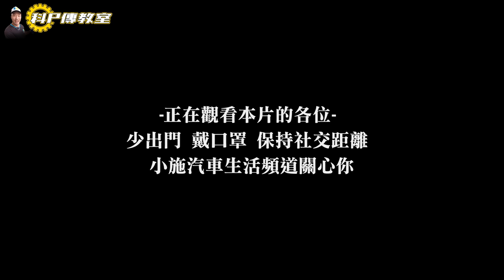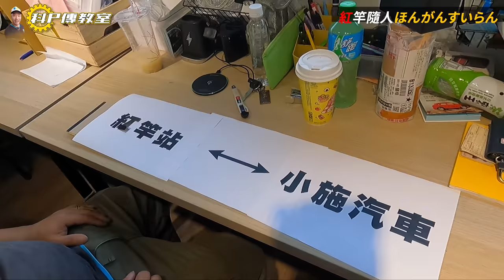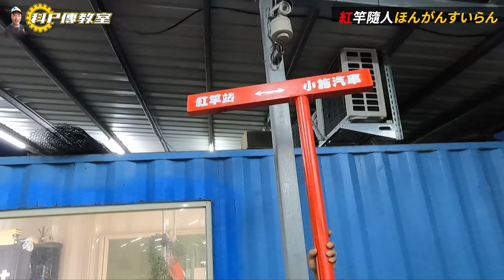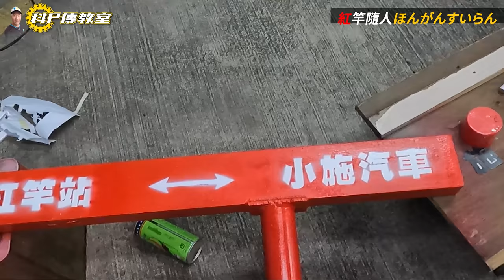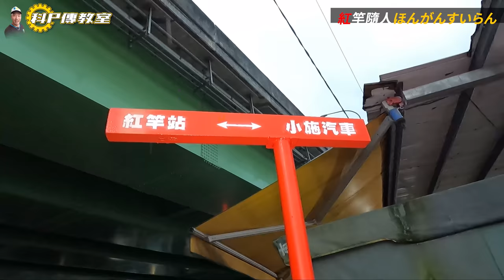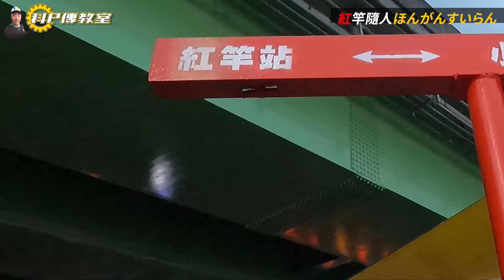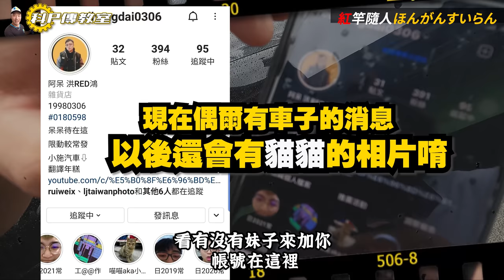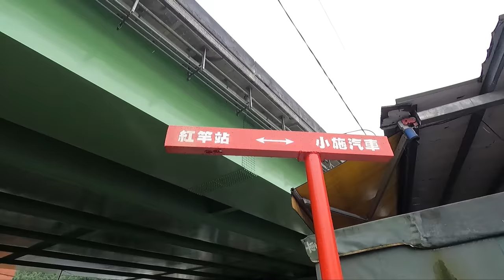【科P傳教室 EP87】科P啟用紅竿站全紀錄!! 連打卡景點都幫你準備好惹!?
世界上最遠的距離就是
已經到紅竿站了，但你卻不知道